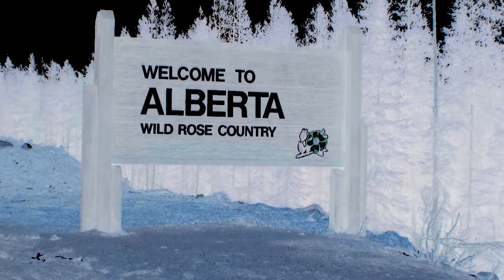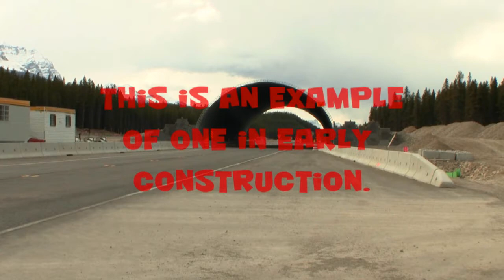Freeway Bridges for Animals: World`s Best Crap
In a world where humans have to put up with pot holes and unsafe highways, come see the freeway overpass bridges that are being constructed in Banff National Park in Alberta, Canada for animals!